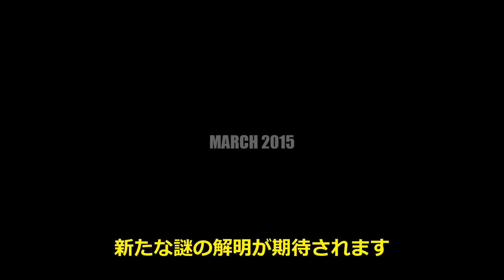CERN / 欧州原子核研究機構 とは？ ①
スイスとフランスの国境付近に位置するＣＥＲＮ（サーン/セルン)の概要です。世界一巨大な加速器は山の手線に匹敵する周囲２７ｋｍの地底トンネルです。